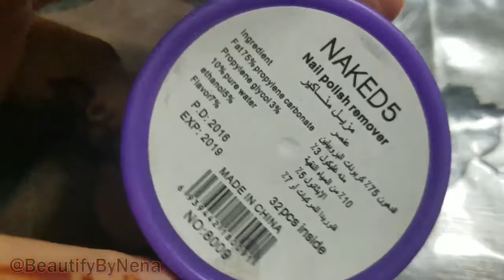Easy Method of Nail Polish Removal!!!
In this video i am going to tell you about a very easy method to remove your nail polish.